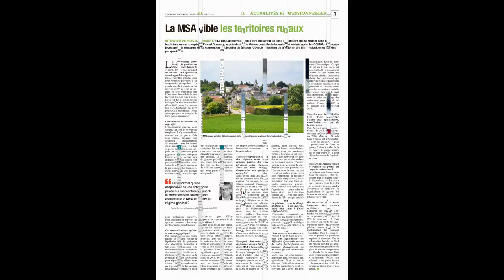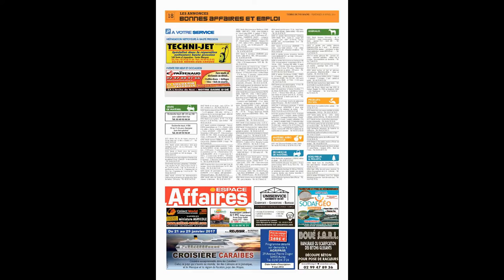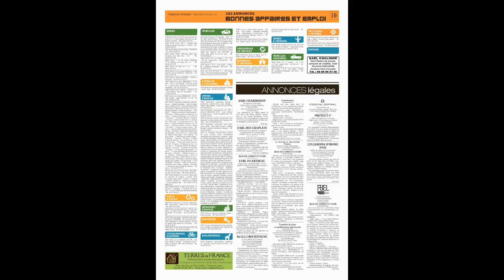Terre de Touraine du 29 avril 2016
Vignobles et vergers fauchés par le gel
Tous les bourgeons n’ont pas eu la chance d’avoir une gangue de glace pour les protégés. Le vignoble tourangeau a été fortement touché par le gel cette semaine. Des dégâts sont aussi à déplorer sur les fleurs de pommiers. L’évaluation du préjudice est en cours. p 10 & 11

Grandes cultures : le risque maladies s’estompe La météorologie de ces derniers jours est défavorable aux insectes et aux maladies sauf à la rouille jaune qui se développe sur blé et triticale et à la rynchosporiose sur orge. Une protection fongicide est à prévoir sur orge et certains blés et un  apport d’azote en fin de semaine sur les blés à Dernière feuilles étalées. Des ronds de virose apparaissent liés aux pucerons de cet automne.p 12 et 13

MSA Naturellement rurale Le réseau mutualiste créé par les agriculteurs pour assurer leur protection sociale et celle des salariés ressortissants de toutes les branches de la production agricole possède un savoir-faire et une connaissance du milieu rural unique. A l’heure de la réorganisation territoriale, la MSA ambitionne d’être la caisse d’assurance sociale de tous les professionnels du milieu rural. P 2

Primes PAC Un retard de paiement intolérable Outre la conjoncture dégradée, les agriculteurs ne supportent plus les effets d’annonce du ministère avec la lenteur et les difficultés de mise en œuvre des mesures sur le terrain. « Nous déplorons le décalage entre la communication du ministère de l’Agriculture et les dossiers qui n’avancent pas », a déclaré Xavier Beulin, lors d’une conférence de presse, le 13 avril à Paris. Certes, des engagements forts ont été pris, « mais la mise en œuvre est laborieuse, imprécise », poursuit le président de la FNSEA. Concrètement, le ressenti sur le terrain n’est pas la hauteur des effets d’annonce. Exemples, alors que les télédéclarations PAC 2016 sont ouvertes depuis quelques jours, les dossiers 2015 ne sont pas réglés. Pour certains agriculteurs dont la situation personnelle a évolué entre 2014 et 2015 (changement de statut juridique, agrandissement…), ils n’ont perçu à ce jour que 60 % des aides promises, contre 90 % pour les autres. p 5

Faune sauvage Comment agir face à la tuberculose ? Le cas de tuberculose bovine, détecté sur un sanglier du Loir-et-Cher en janvier 2015 avait déclenché une enquête épidémiologique auprès d’animaux d’élevage et sauvage, sous l’égide des services de l’Etat. A ce stade, même si certaines analyses sont encore en cours, tous les tests réalisés se sont avérés négatifs. Pour rappel, la tuberculose bovine est une maladie contagieuse liée à une bactérie (mycobactérium bovis), commune à l’homme (zoonose) et à de nombreuses espèces animales (bovins, caprins, porcs, chiens mais aussi sangliers, cerfs et blaireaux). « La découverte de ce sanglier qui avait des lésions ganglionnaires et pulmonaires bien évoluées nous pousse à la vigilance et à mobiliser le réseau de prévention existant » précise Denis DEBENEST, technicien de la Fédération des chasseurs 41. p 6

Drosophila suzukii Un remplaçant pour le diméthoate Le ministre de l’agriculture a autorisé deux traitements alterntifs à l’insecticide diméthoate pour « limiter les pertes de récoltes. Le cyantraniliprole et le spinetoram pourront être utilisés dès cette campagne. Aussi, des crédits de promotion seront mis à disposition afin de financer la communication sur la cerise. Des indemnisations, dont les montants ne sont pas précisés pour le moment, seront également octroyées aux producteurs afin de compenser les pertes économiques liées aux attaques de la Drosophile Suzukii en 2016.p 2

Assolement diversifié Avec le méteil on gagne sur deux fronts A l’initiative de l’association « Lait de Touraine », une vingtaine d’agriculteurs s’est réunie au GAEC de La Boulaie, à Céré la Ronde, mercredi 13 avril. Voyant le cout des concentrés azotés augmenté sans cesse dans la composition de la ration de leurs vaches laitières, les frères Perrin, installés entre Le Liège et Orbigny, ont cette année encore implanté un méteil (mélange fourrager de graminées comme le seigle ou le triticale et de légumineuses (trèfles, vesces, gesse, sainfoin) pour gagner en autonomie alimentaire. p 8

Fourrage Ensiler l’herbe toutes affaires cessantes Le période est propice à récolter la première herbe de printemps qui est au maximum de sa richesse alimentaire. Une ration de base riche, c’est autant de compléments alimentaires d’économisés p 9
Patrimoine La Touraine bâtie sur et avec le tuffeau En Touraine, le tuffeau est l’apanage des grands monuments et de la plupart des habitations anciennes. Le Parc naturel régional Loire-Anjou-Touraine s’emploie à promouvoir des principes de restauration du bâti respectueux de cette pierre emblématique…p  24